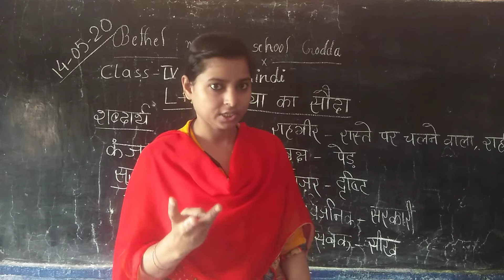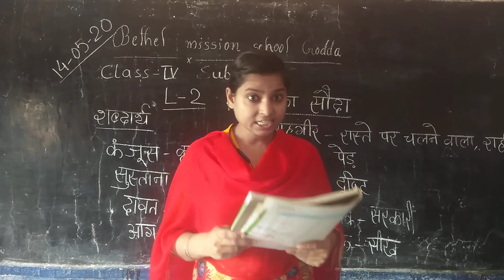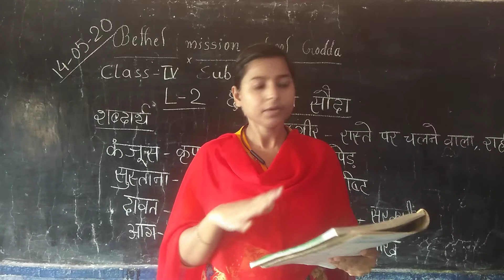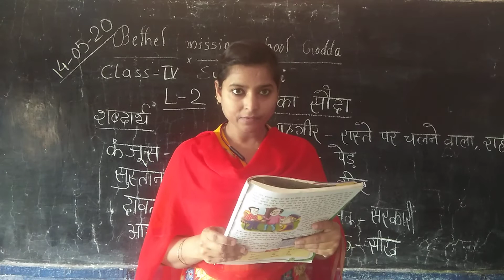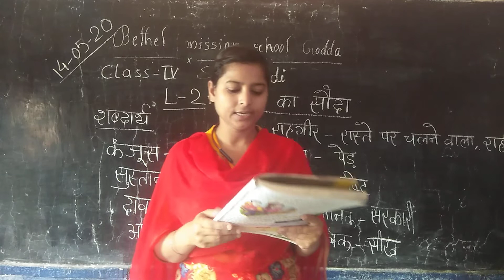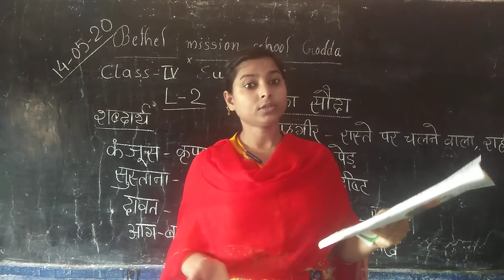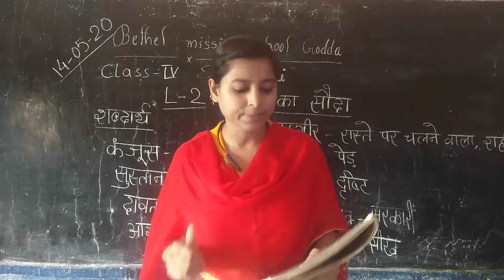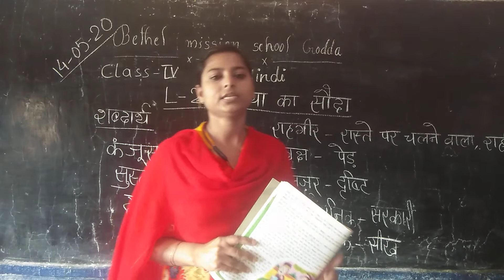Class IV Hindi L 2